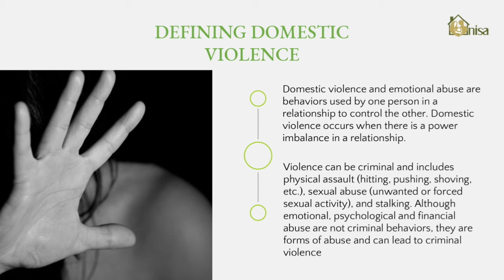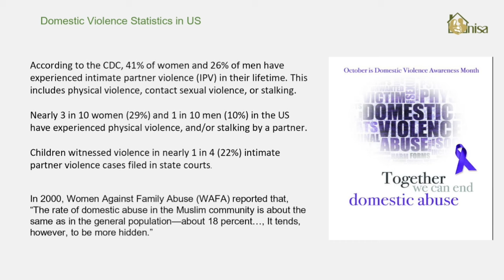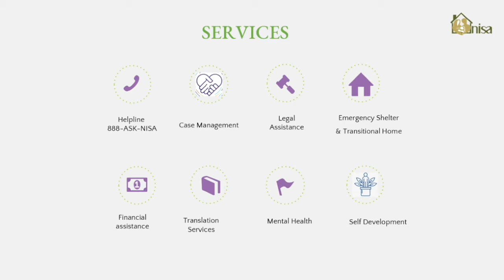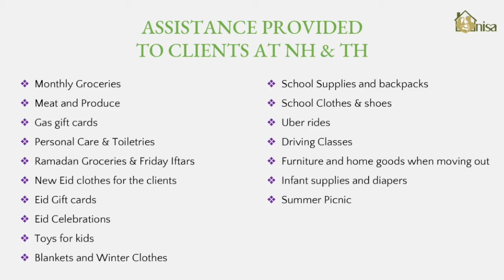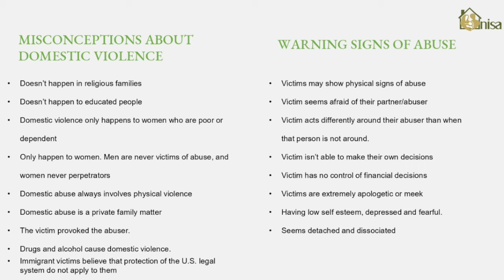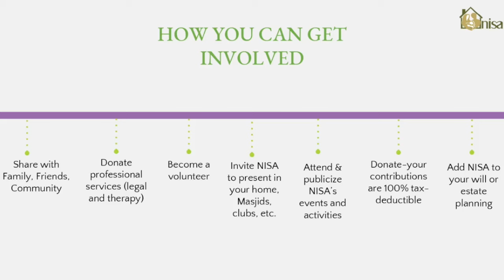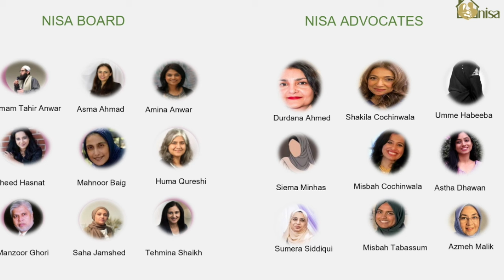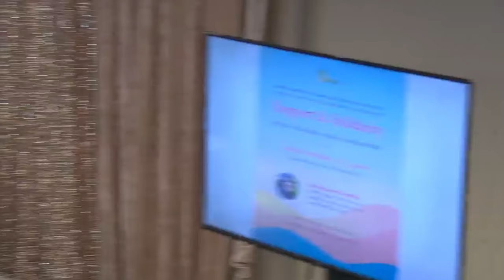Domestic Violence Shelter for Abused Muslim Women in the San Francisco Bay Area: The NISA Home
October is National Domestic Violence Awareness Month.

This month, and always, we affirm that we will break the silence and empower women in the Muslim community so they are not forced to stay in marriages in which they are abused.

Learn about the resources available to help our loved ones and how we can support our local organizations addressing this issue.

NISA (North American Islamic Shelter for Abused) is dedicated to stopping domestic violence and promoting family harmony in the San Francisco Bay Area.

MCC proudly works with the North American Islamic Shelter for the Abused (NISA), which shelters women fleeing abuse and provides skills and resources to become self-sufficient. NISA staff and volunteers will be on hand during this event.

Family Night Schedule

    6:52 pm: Maghrib congregational prayer
    7:15 pm:  Presentation by Sumera Siddiqui, NISA
    7:30 pm:  Talk by a NISA Advocate, Case Manager, Sumera Siddiqui along with Board members, Asma Ahmad and Mahnoor Baig
    7:45 pm:  Take A Stand Against Domestic Violence | Imam Tahir Anwar
    8:15 to 8:45 pm: Q&A panel
    8:45 pm: Isha congregational prayer
   9 p.m.: Dinner served

It’s Domestic Violence Awareness Month, and let’s remember that Islam enjoins kindness and mercy and forbids oppression.

Domestic violence happens everywhere all the time and affects everyone. Women are the principal victims. Help us bring awareness.

During this Family Night and the four MCC Jumu’ah services, MCC will invite various local Bay Area DV organizations to have a table alongside NISA. Our Khutbahs will also focus on raising awareness of domestic violence.

This Friday family night was delivered at the Muslim Community Center - East Bay (MCC East Bay) in Pleasanton, California on Friday, October 4, 2024.